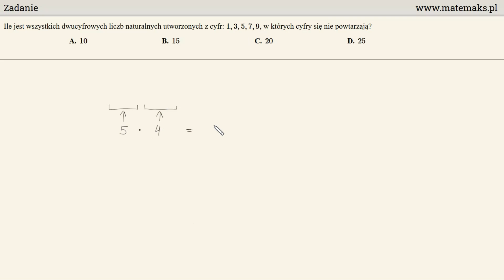Zadanie 21 - matura podstawowa 2020